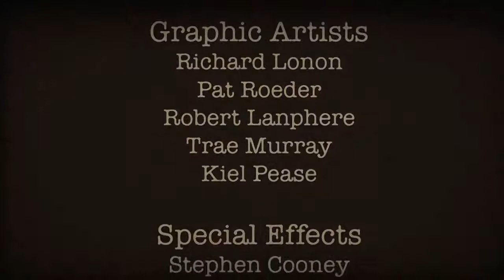dark dealer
This is our 2012 Asheville 48hr film. We were among the best ten films in Asheville, and won an award for "Best Costumes." The criteria for all films was an elected official named Harold or Hilda Pineda, a magnet as a prop, and the line "Who are you looking for?" Our Genre was Western. This is a revised copy.